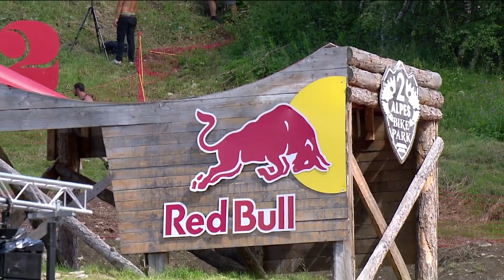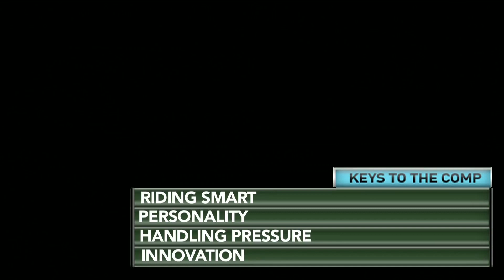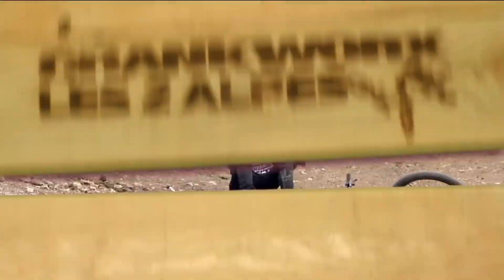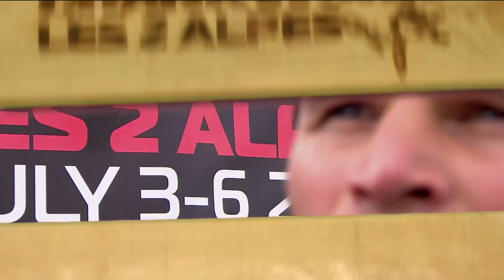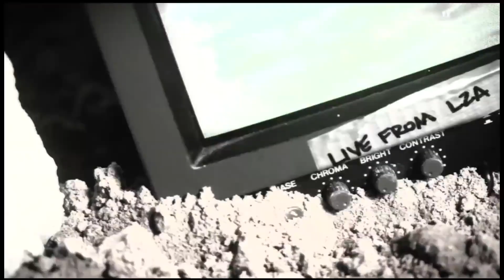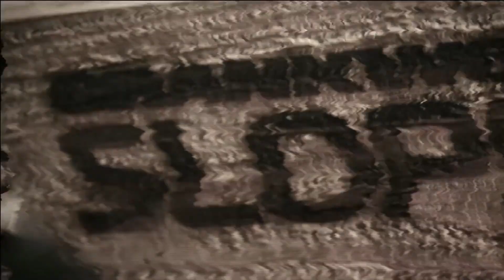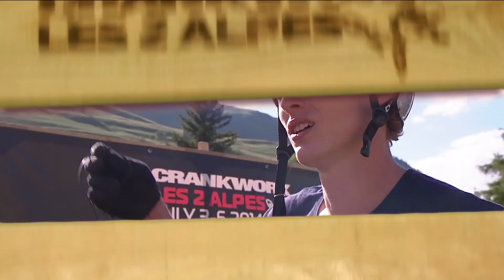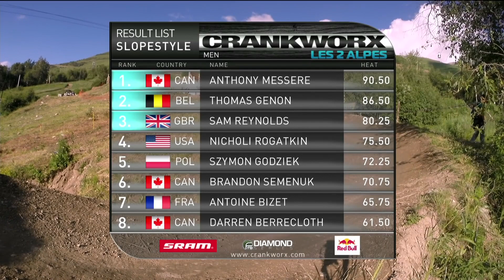Crankworx Les 2 Alpes Slopestyle 2014 Watch Party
The adrenaline. The action. The rivalries. The athletes with their skill, style and game-time energy. Cameras clicking. Fans buzzing. The brattle of chainsaws. The smell of victory champagne.

We miss it all. Welcome to the first of the Crankworx Watch Party Series. Time to re-visit some classic Crankworx broadcasts together. Get over to Facebook to watch the broadcast re-air live, along with some special guests who’ll be coming along for the ride, active in the comments section of the video and there to answer your questions.

First up, this awesome 2014 showdown in France. It's the Crankworx Les 2 Alpes Slopestyle.

Born in Whistler, B.C. in 2004, Crankworx has evolved into a multi-stop international festival series, bringing together the best mountain bike athletes to compete in elite-level competitions in a variety of disciplines, as well as hosting races for amateurs, Kidsworx contests for young riders, participatory events, and celebrations of mountain bike culture, all while showcasing amazing destinations.

And while the festival has gone international, each year the global mountain bike community comes home to Crankworx Whistler for the ultimate celebration of all things mountain bike. The original. The biggest. The best. The defining celebration of mountain biking.